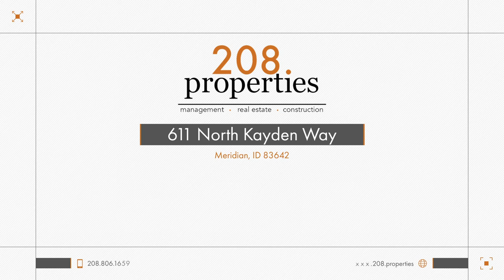Rental Property | 611 North Kayden Way | 208.properties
208.properties - "honesty first, management second"

Located in the Chesterfield Subdivision this 4 bedroom, 2 bathroom home is located on a large corner lot. The living room, kitchen, and dining area feature vaulted ceilings which give it a very open feel. The kitchen has lots of cabinets and counter space. The large master bedroom offers an en-suite bathroom and a large master closet. There are 3 additional bedrooms and a full bathroom also located on the main level with a desirable split bedroom floor-plan for added privacy.  This home also offers a large bonus room over a 3 car garage. Chesterfield Subdivision offers a community park on the west side of the neighborhood that is complete with a playground and recreational field. The subdivision is within only a few miles of a popular golf course as well as the Meridian Public Library and several other community parks. It is also very close to several great shopping centers that have bulk food stores, specialty shops, and delectable restaurants. Pet Friendly with a $500 non-refundable pet fee. Tenants are responsible for all utilities. Lawn Mowing is included in rent. Please visit 208.properties to schedule a showing or submit an application. Information deemed reliable but not guaranteed. Renter to verify all information.